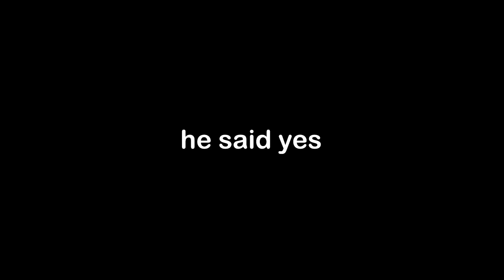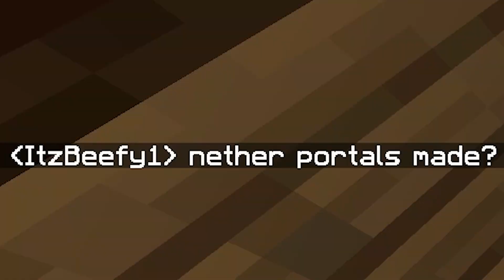we fought the ender dragon, then built a GYM to get RIPPED | Episode #5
finally a new video after 70 days???

The Magma SMP is a Minecraft server where a bunch of friends and I have lots of fun doing all sorts of Minecraft-related things. This is The Magma SMP v2, a new and improved server, with only the most iconic members of The Magma SMP v1.